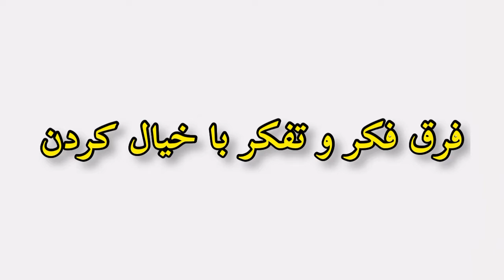فرق فکر و تفکر با خیال کردن